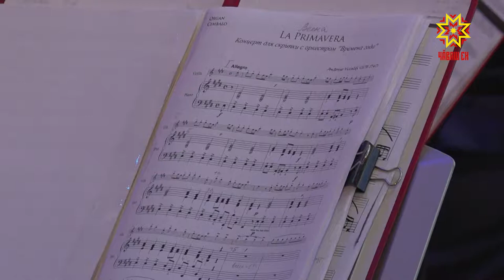Волжский «берег классики»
Волжский  «берег классики».  Сегодня на Певческом поле  столицы звучала музыка.  Под открытым небом свои лучшие композиции исполнили  мастера оперной сцены из разных уголков страны.